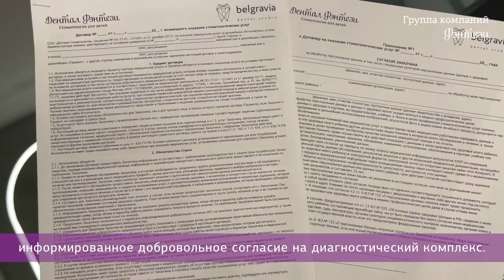✅ Какие документы необходимо заполнить при первичном приеме в стоматологии Дентал Фэнтези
Дорогие пациенты!

Когда вы впервые приходите в наши клиники «Belgravia Dental Studio» или «Дентал Фэнтези», нам с вами необходимо подписать несколько важных документов:

— договор и приложение на оказание медицинских услуг;
— согласие на обработку специальных категорий персональных данных, биометрических и данных о здоровье;
— информированное добровольное согласие (ИДС) на диагностический комплекс.

Федеральный закон №323 требует, чтобы клиника получила ваше добровольное согласие или отказ от любого вида медицинского вмешательства в письменном виде.

Подписание ИДС — не просто формальность, а часть командной работы. Это означает, что мы дали вам полную информацию о следующем:

— как будет проходить осмотр, диагностика;
— какая медицинская помощь вам рекомендована;
— какие риски и последствия возможны;
— предполагаемые результаты;
— есть ли альтернативы.

Вы осознанно и ответственно принимаете решение о согласии на эту медицинскую помощь. Также вы вправе отказаться и не подписывать ИДС, но в этом случае, к сожалению, доктор не сможет вас принять. Или можно написать отказ от какого-либо вида лечения, но в этом случае клиника не сможет предоставить вам гарантию.

ИДС на опрос и осмотр, диагностику мы разместили на наших сайтах для того, чтобы вы могли спокойно и неспешно прочитать его дома до визита к нам.

ШЕСТЬ КЛИНИК В МОСКВЕ:

м. Киевская Брянская, 7 Пн-Вс: 08:00 – 22:00

м. Кунцевская Молодогвардейская, д. 2, к. 1 Пн-Вс: 08:00 – 22:00

м. Проспект Мира Пр. Мира, д. 36, стр. 1 Пн-Вс: 8:00 – 22:00

м. Речной вокзал Ленинградское шоссе, 92А Пн-Вс: 10:00 – 20:00

м. Новые Черемушки Гарибальди, д. 15 Пн-Вс: 08:00 – 22:00

м. Фрунзенская Ефремова, д. 10, к. 2 Пн-Вс: 10:00 – 20:00